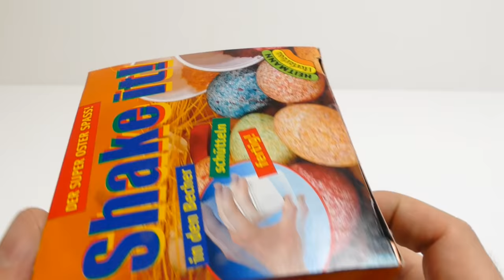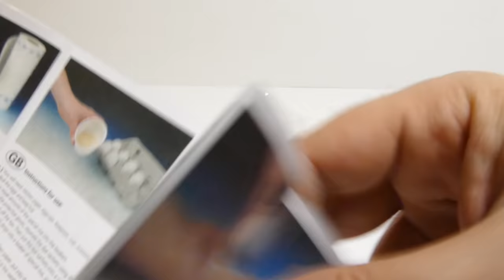Easter Egg Decorating - Coloring with Dye Rice - Shake It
A new Easter Egg Decorating - Coloring with Dye Rice - Shake It Youtube Tutorial Video - How to decorate unique easter eggs with rice & colors.
The chicken eggs are edible and used for the Easter egg hunt on Easter sunday too.

Easter eggs, also called Paschal eggs,[1] are decorated eggs that are often given to celebrate Easter or springtime. As such, Easter eggs are common during the season of Eastertide (Easter season). The oldest tradition is to use dyed and painted chicken eggs, but a modern custom is to substitute chocolate eggs, or plastic eggs filled with confectionery such as jelly beans. Eggs, in general, were a traditional symbol of fertility, and rebirth.[2] In Christianity, for the celebration of Eastertide, Easter eggs symbolize the empty tomb of Jesus:[3][4][5] though an egg appears to be like the stone of a tomb, a bird hatches from it with life; similarly, the Easter egg, for Christians, is a reminder that Jesus rose from the grave, and that those who believe will also experience eternal life.

Other translations for viewers from other countries:

*in Spanish, en español: Un nuevo huevo de Pascua Decoración - Coloreando con tinte Rice - Shake It Youtube Video Tutorial. Cómo decorar huevos de Pascua únicos con arroz & colores. Los huevos de gallina son comestibles y se utiliza para la búsqueda de huevos de Pascua en Domingo de Pascua también.

*in French, en français: Une nouvelle Egg Décoration de Pâques - Peinture par Dye Rice - Shake It Youtube Tutorial Video. Comment décorer les oeufs de pâques uniques avec du riz & couleurs. Les œufs de poule sont comestibles et utilisé pour la chasse aux oeufs de Pâques le dimanche de Pâques aussi.

*in Portuguese, em Português: Um novo Easter Egg Decoração - de coloração com tintura Rice - Shake It Youtube Video Tutorial. Como decorar ovos de páscoa originais com arroz & cores. Os ovos de galinha são comestíveis e utilizados para a caça aos ovos de Páscoa no domingo também.

*in Norwegian, i norsk: En ny Easter Egg dekorere - Lakkering med Dye Rice - Shake It Youtube Tutorial Video. Hvordan dekorere unike påskeegg med ris & farger. Kylling egg er spiselige og brukes for påskeegg jakt på påskedag også.